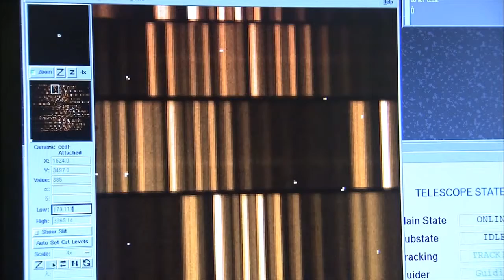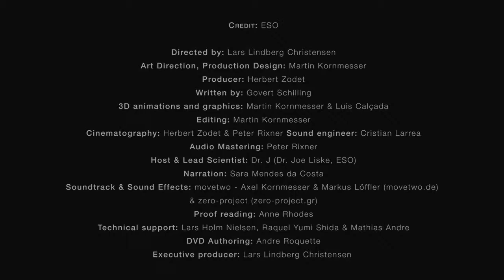ESOcast 44 Special- Changing Views -- Special 50th anniversary episode #4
Leading up to ESO's 50th anniversary in October 2012, we are releasing eight special ESOcasts, each a chapter from the movie Europe to the Stars -- ESO's First 50 Years of Exploring the Southern Sky.

ESOcast 44 — entitled Changing Views — is the fourth special episode of this series. Since its birth, fifty years ago, ESO has helped to improve our knowledge of the Universe by means of successive generations of powerful optical ground-based telescopes. But there are other ways to collect the light from distant objects. In this episode, we discover how ESO has helped astronomers to explore the Universe at longer wavelengths, such as the infrared and radio regimes.